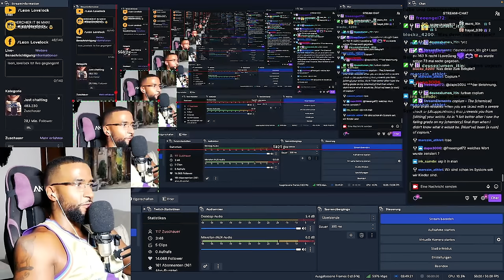SO WERDEN WIR ZUR BATTERIE DES SYSTEMS 😳 NUTZLOSE ESSER! [DOKU] REACTION - Leon Lovelock